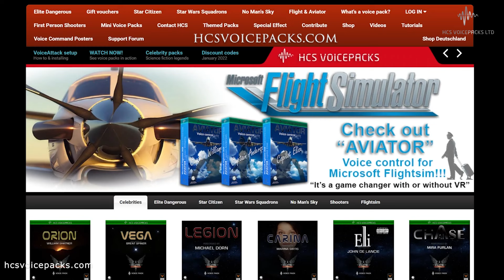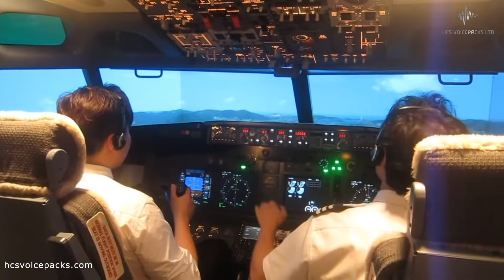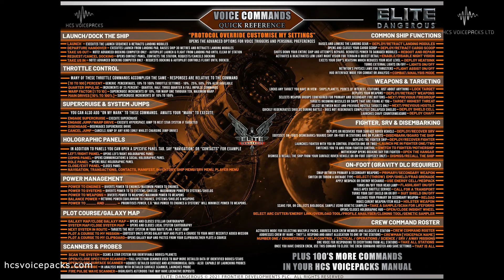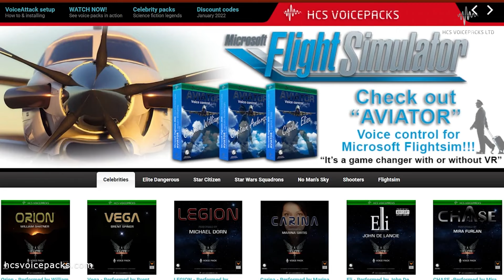Voice Control Flightsim, Elite Dangerous, Star Citizen & much more in 2022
2023 brings in new challenges for voice recognition with games - Here at HCS we stay one step ahead, championing theatrical know-how and tech to bring you the most immersive gameplay you'll ever experience.

WHAT IS AN HCS VOICE PACK?
HCS Voicepacks are a set of custom recorded sound files, actions, and instructions, that add officially licensed custom content to VoiceAttack, giving you unprecedented levels of voice control over your ships in Elite Dangerous, Star Citizen, and other games.